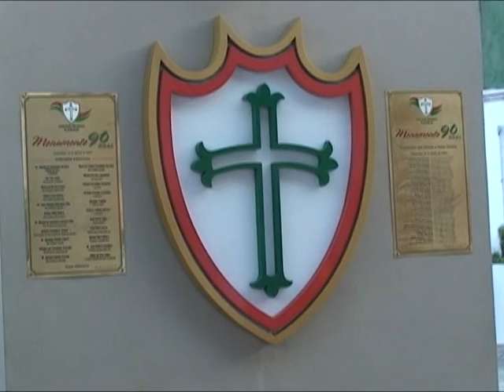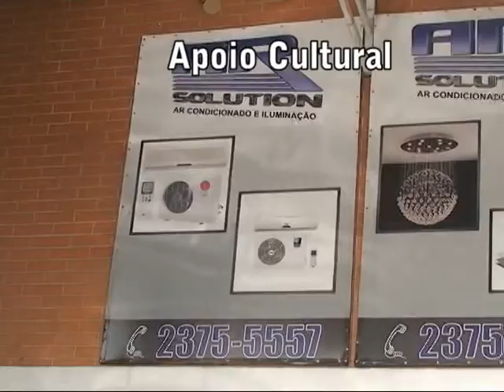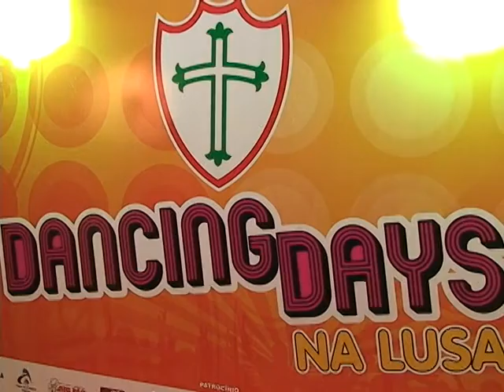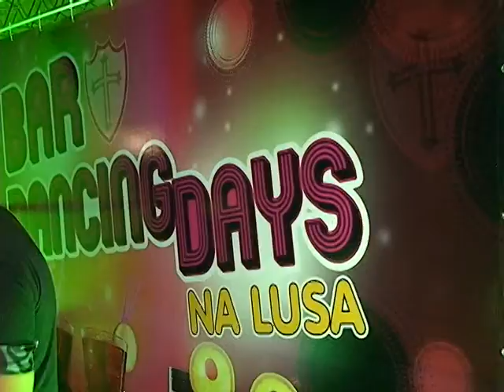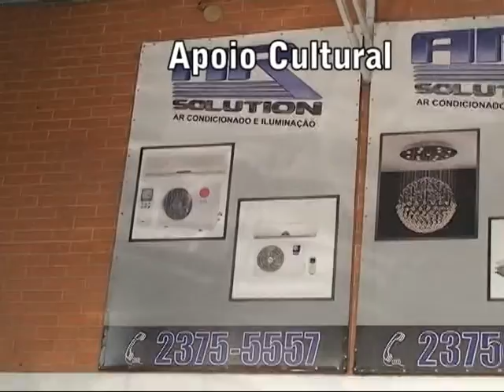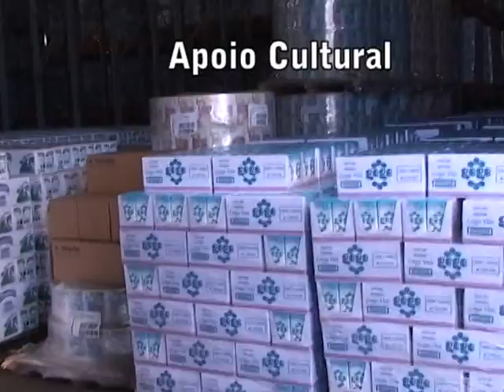Orgulho de ser Lusa 44